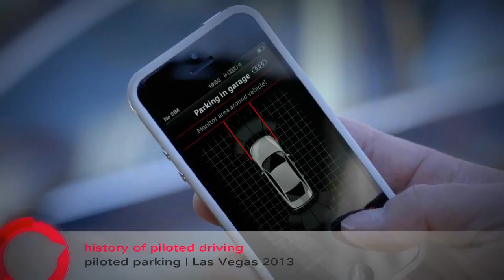Audi - Piloted Driving - All functions, one unit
Audi is the driving force in the driver assistance systems space. Audi developers are constantly working on new technologies that provide drivers with even better assistance. Assistance systems are rapidly increasing in importance - in the near future we will see systems that are able to assume the complete driving task for a limited period of time, if so desired by the driver. Audi refers to this concept as piloted driving.

Driver assistance systems of today
From Audi adaptive cruise control with Stop & Go function to traffic sign recognition -- right across its model range, Audi offers a broad assortment of assistance systems that make driving even more relaxed and under control. The assistance systems are closely integrated, providing them with a high degree of intelligence and outstanding capabilities.

Audi adaptive cruise control with Stop & Go function
Adaptive cruise control (ACC) with Stop & Go function acts as the core component of the Audi driver assistance systems. The system regulates the speed and the distance from the vehicle in front over a range of zero to 250 km/h (zero to 155.34 mph).

The ACC Stop & Go function employs one or two rear-mounted radar sensors depending on the configuration. The sensors transmit radar waves in order to detect objects up to 250 meters (820.21 ft) ahead of the vehicle. The driver can vary the distance to the vehicle ahead and the control dynamics in multiple levels - from sporty to comfortable. In stop & go traffic the system slows down the car to a standstill. After a brief stop, such as at a traffic light, it automatically drives off and follows the vehicle ahead; after a longer stop, the driver must tap the accelerator pedal or briefly activate the control stalk. Audi adaptive cruise control with Stop & Go function interacts closely with other driver assistance systems; it utilizes the data from almost 30­ control units to analyze all of the vehicle's surroundings. The system uses this broad knowledge base to recognize complex scenarios and offer anticipatory support to the driver. Because it works in conjunction with the MMI Navigation plus, it knows which route lies ahead and can use this information to control the vehicle's speed.

Audi offers a number of versions of adaptive cruise control for different model series -- including without the Stop & Go function. The individual versions differ slightly in their mode of operation due to the different degrees of networking and configurations.